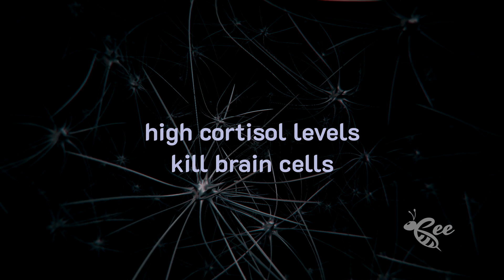LACK OF SLEEP AND CORTISOL KILL BRAIN CELLS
Sleep isn't just about rest. It plays a pivotal role in brain health, overall wellness, and can even be the difference between a productive day and a foggy one. In this video, we delve deep into the science behind sleep, the startling risks of sleep deprivation, and the wonders of our brain's nightly cleansing rituals.

From the magic of the glymphatic system to ancient Ayurvedic wisdom on harmonizing with nature's rhythms, discover the true essence of sleep and how it impacts our lives. Plus, we share actionable wellness tips and holistic approaches, including the transformative powers of yoga and Ayurvedic herbs, to help you achieve that much-coveted restful night's sleep. 🌿🧘‍♀️

🔗 Dive deeper into wellness topics and uncover a world of holistic insights on our

👇 Share your sleep and wellness tips or questions in the comments below. We love hearing from our Beewellnews community!